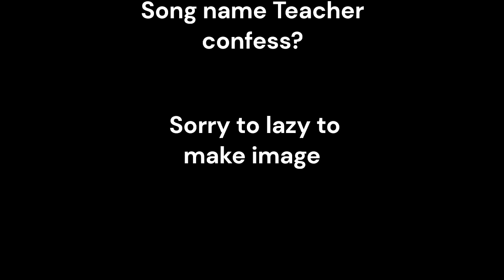Goofy goober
yeah